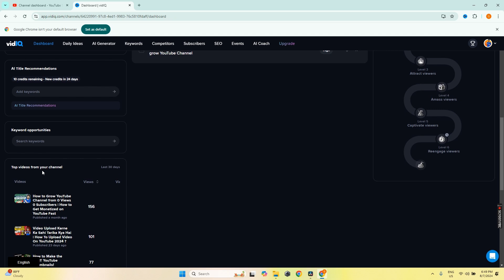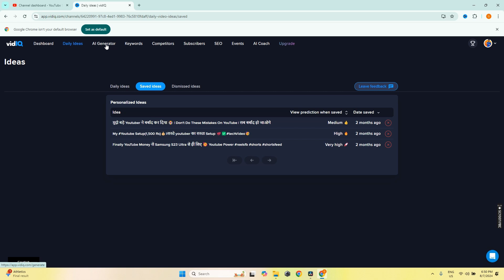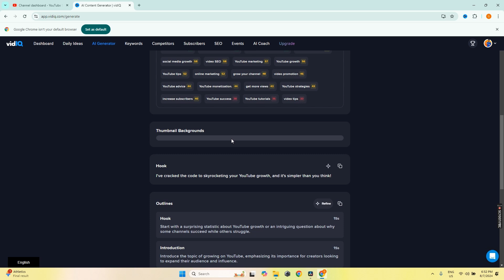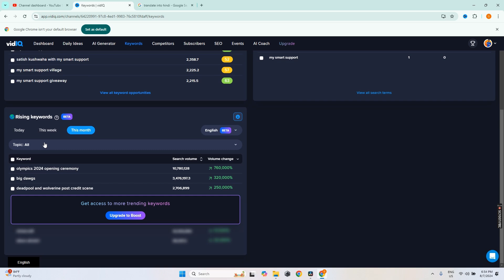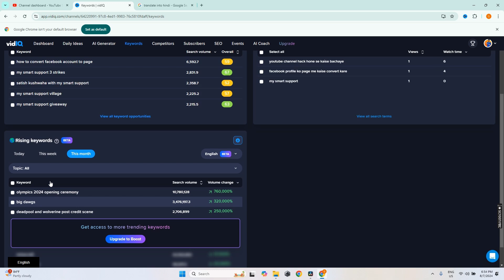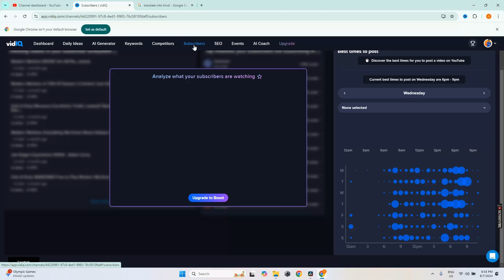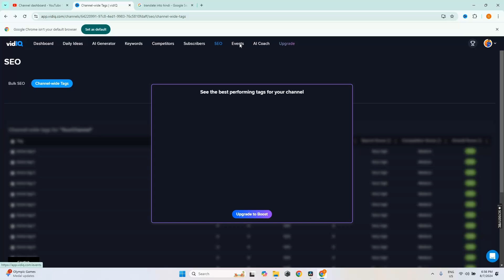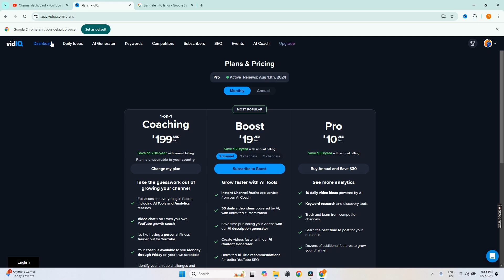vidiq kaise use kare | vidiq app kaise use kare | how to use vidiq for your youtube videos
vidiq kaise use kare | vidiq app kaise use kare | how to use vidiq app | vidiq app

Audiance Searches-
vidiq kaise use kare free
vidiq kaise use karen
vidiq kaise use kare mobile me
vidiq kaise use kare 2023 me
vidiq kaise use kare 2022 me
vidiq
vidiq seo score 100 kaise kare
vidiq kya hai
vidiq kaise use kare 2024
vidiq app
Manoj dey

Your Queries-
vidiq kaise use kare mobile
vidiq kaise use kare 2024 me

Video Tags-

vidiq
vidiq kya hai
vidiq app